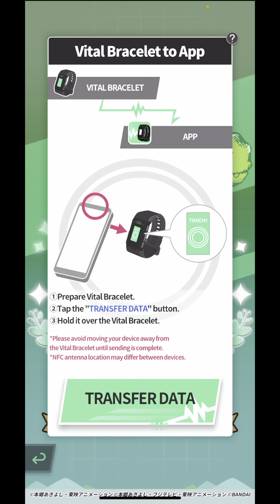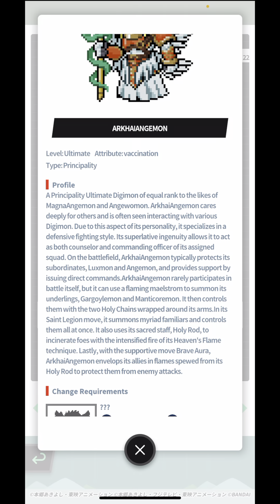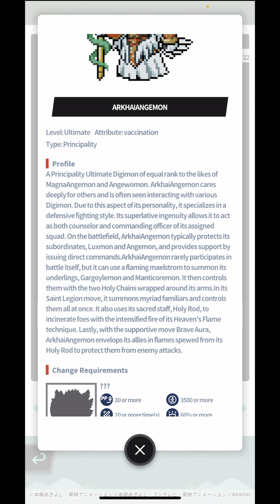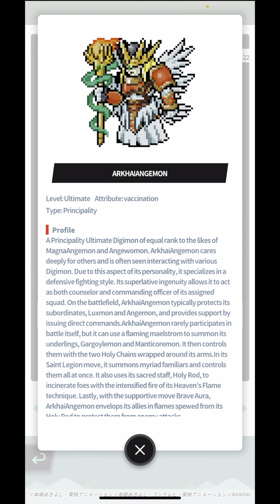DIGIMON Vital Bracelet BE - AKHAIANGEMON || BEMemory Holy Wings DiM Log #5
Digimon dub name: ArkhaiAngemon
Digimon sub name: Arkhai Angemon アルケーエンジェモン
DiM Codex:
BEMemory Holy Wings Dim 鳥/天使型のデジモン Dim
BEMemory Forest Guardian Dim 昆虫/植物型のデジモン Dim
(SPECIAL SELECTION Vol. 2)

Recorded Gameplay on Vital Bracelet BE and Vital Bracelet Arena App.

Digivice - VV -

Credits for Music:
THEMES - Bright
THEMES - Modern
THEMES - Simple